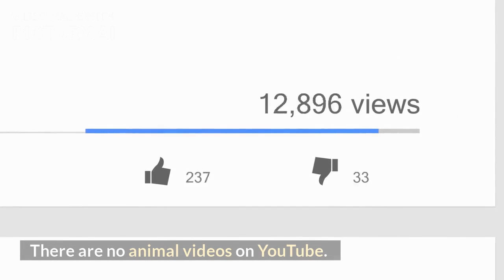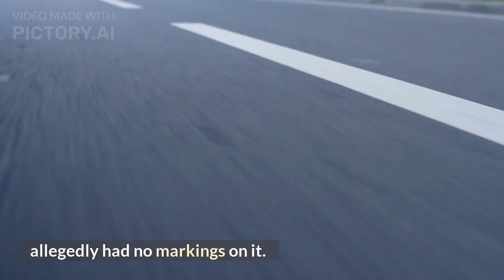AMAZING ANIMALS and People